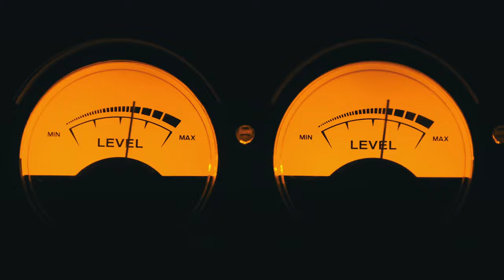Music Business & Management with Howard Monk | University for the Creative Arts | Now Streaming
Join Howard Monk as he explores what it takes to establish a successful live music business. He will introduce you to the different roles and challenges in the world of music management and explain why he turned down Ed Sheeran.